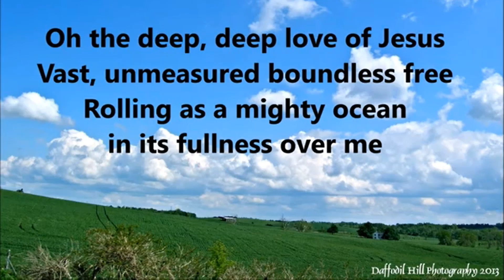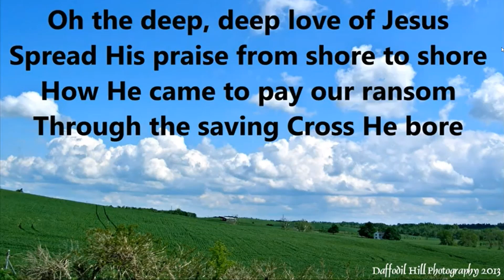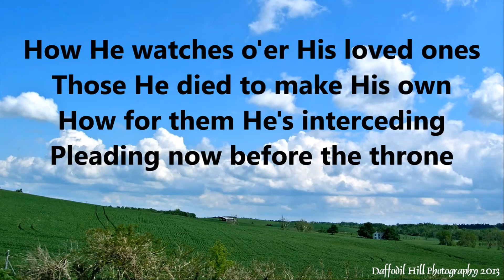Deep Deep Love of Jesus - Ray Boys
Luke - Baritone
Seth - Cornet
Matthew - Guitar

11/20/2021

Slides from:
Aaron Keyes oh the deep,deep love of Jesus with lyrics